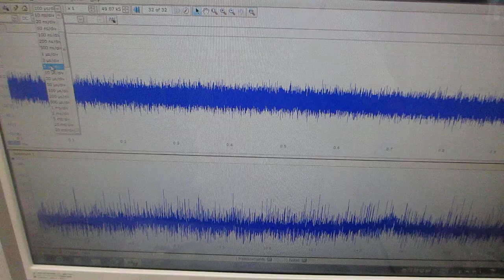超音波プローブの送受信テストーー超音波伝搬現象に関するダイナミック特性を確認する実験ーー（超音波システム研究所）